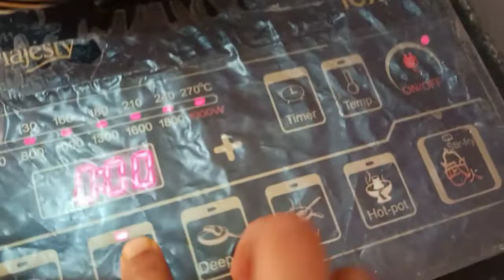সারাদিনের সংসারের কাজ নিজের কাঁধে তুলে নিলাম তার সাথে রান্না পুজোর আগে ঘর পরিষ্কার করলাম।